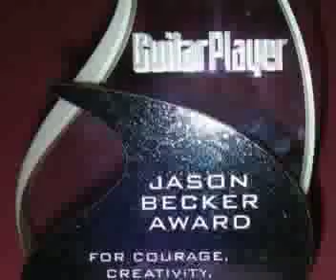Jason Becker Cover of Images Tribute.mp4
Since I got a new replacement computer and also a replacement DAT machine for my studio that actually works, I decided I was going to share a track I only had on DAT that was originally intended for a tribute CD for Jason Becker called Warmth To A Wilderness but because of problems with my recording gear, my track was not able to make the cut in time. Long Story. Basically My original ADAT tracks got eaten up and the player died. Couldn't get it fixed in time to redo it so the only copy I had was this demo bounced version on DAT that eventually my DAT player couldn't even play the tape anymore. Very Frusterating. Anyways, I am finally able to play the demo copy again and just wanted to share it. It wasn't meant to be a final version. Sorry Jason. At least this way you know that I tried to do a version. I made this into a slideshow.